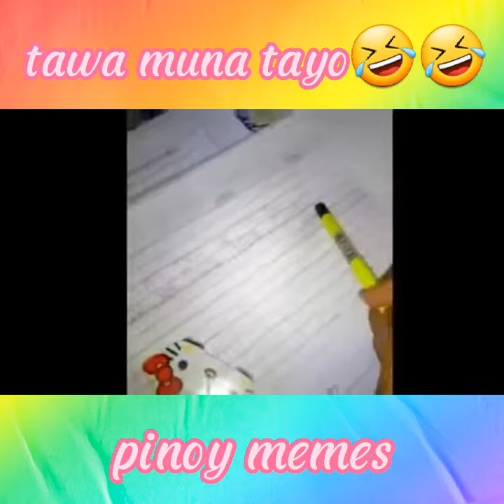tawa muna tayo🤣🤣🤣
pinoy memes